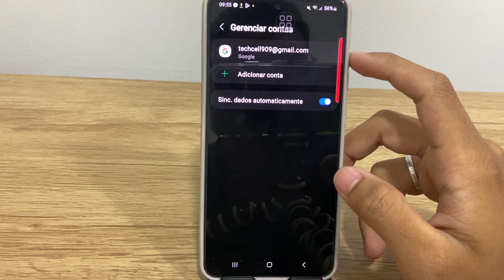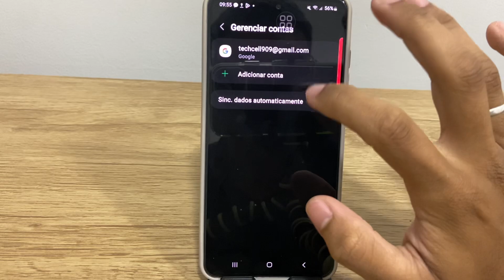Como desativar a sincronização da conta Google no Samsung S22, S22+ e S22 Ultra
Nesse video eu ensino passo a passo você a Como desativar a sincronização da conta Google no Samsung S22, S22+ e S22 Ultra